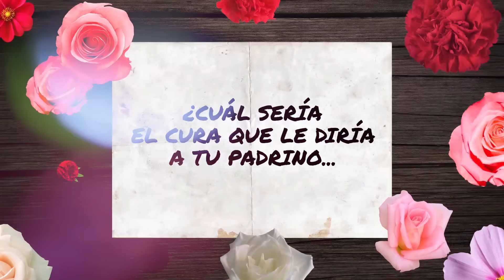Tu Cumpleaños, Diomedes Díaz - Letra Oficial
Vamos a festejar el cumpleaños de esa persona importante con este éxito que nos trae "Diomedes Díaz" titulado "Tu Cumpleaños" !Disfruta!

Letra

¡Ay! Vamos a entonar una canción
Pa' que cantemos
Vamos a festejar con emoción
Su cumpleaños
Vamos a decirle con amor
Que la felicitamos
Y que siga cumpliendo muchos más
Que la virgen la tiene que cuidar
Que de mi parte nada en la vida le faltará

Y que los cumpla feliz muy feliz
Deseamos todos en esta reunión

Tus amistades llegamos aquí
Pa' compartir esa gran bendición

Bendición de mamá
Bendición de papá
Bendición de mamá
Bendición de papá

Y yo te vine a cantar esta canción
Y te deseo mucha felicidad

¡Ay! Vamos a abrir una botella de vino
Pa' que brindemos
Po que hoy con toditos tus amigos
Amanecemos
¡Ay! Porque hoy está cumpliendo años
Lo que más quiero
Y estoy repleto de felicidad
Que hasta me han dado ganas de llorar
Gracias a Dios
Porque has cumplido un año más

Cuántos clavelitos nacerían
Junto contigo
Cuántas rosas blancas ese día
También nacieron
Cual sería el cura que le diría
A tu padrino
El deber que él ya tenía con su ahijada
Que los diez mandamientos los rezaban
Desconociendo que tu tenías
Quien te cuidara

Bendición de mamá
Bendición de papá
Bendición de mamá
Bendición de papá

Mil felicitaciones
Que cumplas muchos más
Que la virgen te cuide
Que te cuide bastante
Porque yo de mi parte
También te cuidaré